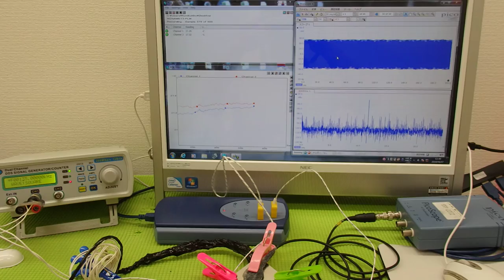表面弾性波を利用した超音波制御技術 ultrasonic-labo